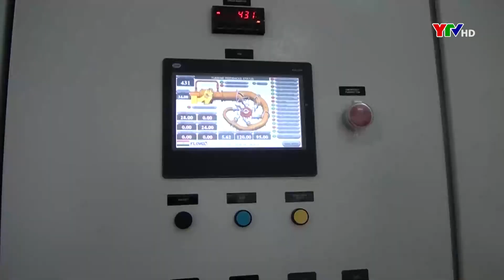Đồng chí Giàng A Tông – Chủ tịch UBMTTQ tỉnh Yên Bái làm việc tại huyện Văn Chấn